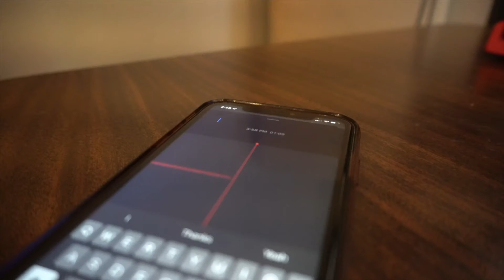iPhone Demo vs Quick Studio Demo (Feat. Mitch Whitaker)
- TT:  @uselessbeforecoffee
- Artist feature: Mitch Whitaker